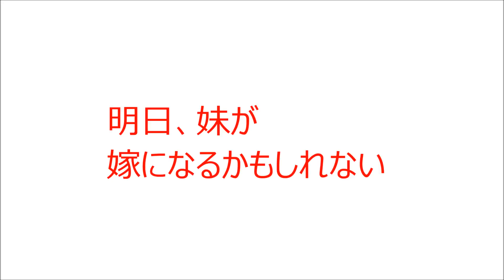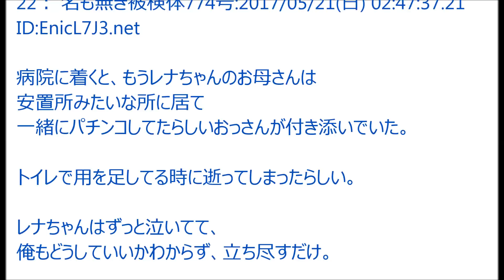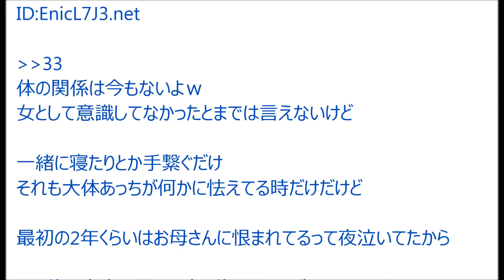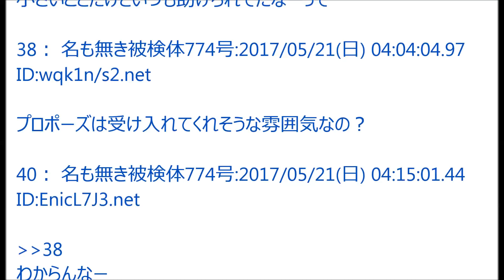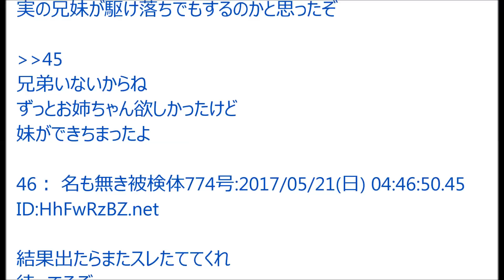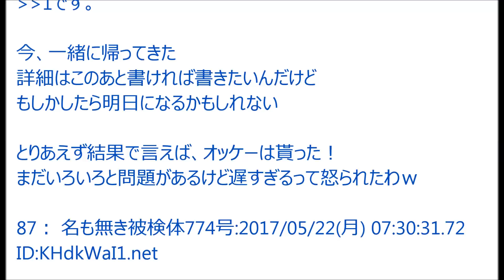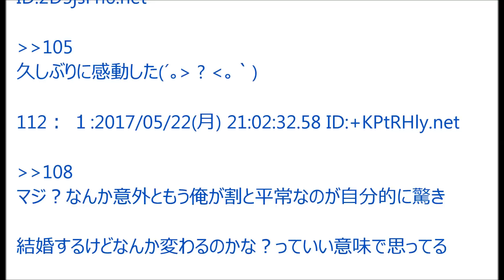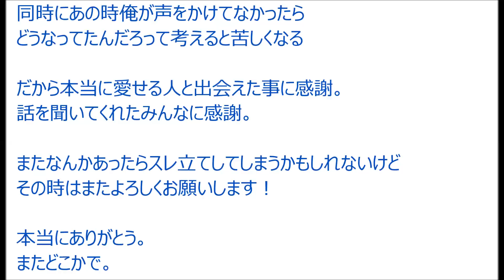【VIP+】明日、 (5ch)2017年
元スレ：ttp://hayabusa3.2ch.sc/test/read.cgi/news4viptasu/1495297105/